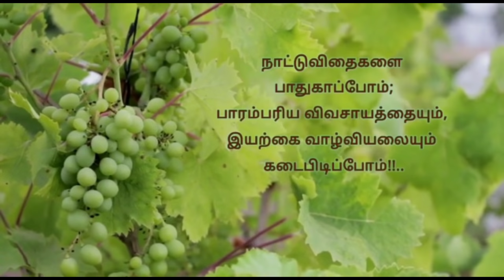இலைகள் மஞ்சளாதல், ஓரங்கள் காய்ந்து போதல் || சரி செய்வது சுலபம் தான் || try this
Leaf yellowing and Leaf burning/browning
Here are Super tips to solve the Problems!!

In this video you can learn about the ways to cure both yellowing of leaves and drying of leaf margins.{Edges}..If these problems in the plants are not solved, the plant will soon die.

●அதிக இரும்பு சத்து நிறைந்த முருங்கை கீரை பொரியல் செய்வது எப்படி??

●செம்பருத்திசெடியினை அதிகம் பாதிக்கும் மாவு பூச்சிகளை கட்டுபடுத்துவது எப்படி?